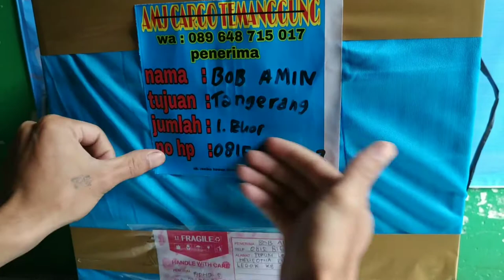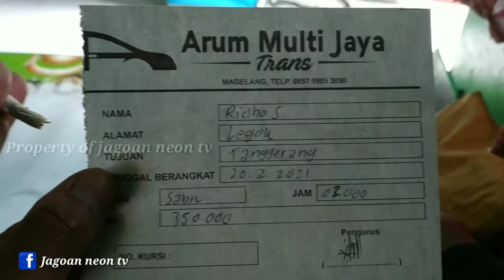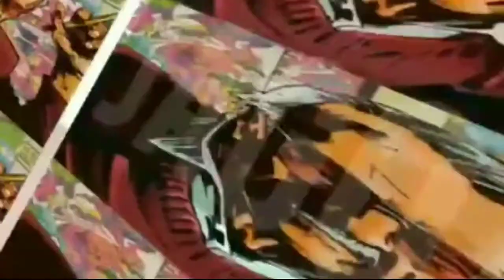cara pengiriman burung murai batu luar kota , cara packing burung & jasa pengiriman burung TERBUKTI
semoga cara ini bermanfaat bagi kicau mania atau penggemar burung